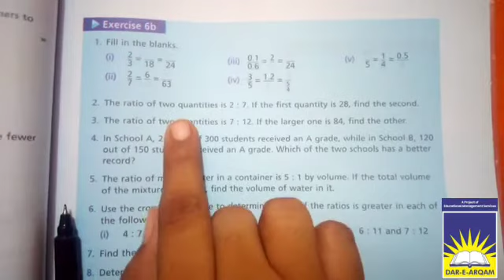Class 6 maths | week 11 day 3